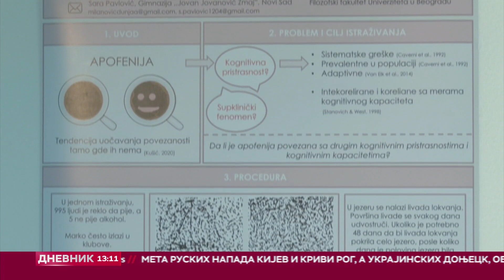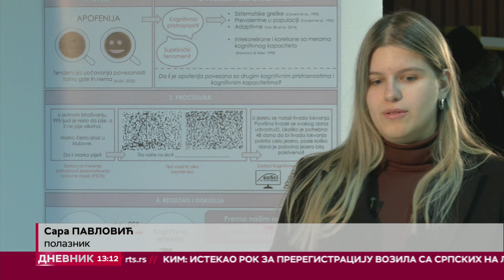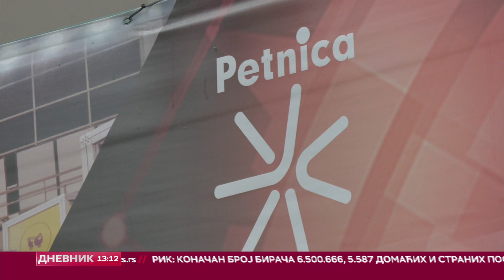PETNICA - 22. godišnja konferencija mladih naučnika "Korak u nauku"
U Istraživačkoj stanici Petnica održana je 22. godišnja konferencija mladih naučnika "Korak u nauku". Autori radova, srednjoškolci i njihovi mentori, kao i brojni mladi naučnici diskutovali su o rezultatima istraživačkih projekata koji su realizovani ove godine u Petnici.

Konferencija petničkih polaznika je kruna celogodišnjeg rada više stotina polaznika, saradnika i njihovih mentora.